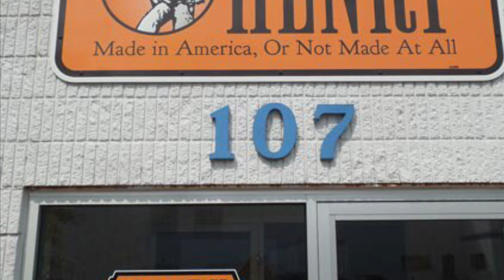HOW HENRY RE-INVENTED THE LEVER ACTION MARKET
In today's episode of Gun News in 5 Minutes, we take a brief look at the Henry Repeating Arms Company, makers of rifles such as the H-1 and the Golden Boy.

Henry certainly didn't invent the lever action rifle - but the Modern Henry Repeating Rifle Company (1996) has been instrumental in bringing about a resurgence of interest by offering affordable, attractive lever action rifles, "Made in America - or Not Made at All"